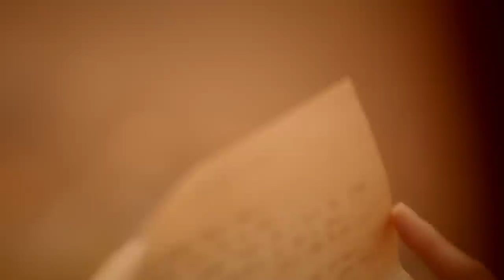[MV] Davichi(다비치) _ The Letter(편지) (Drama ver.)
At the end of 2013, the best ballad!
Leading mournful and sorrowful ballad, Korean best vocalist, 'Davichi', came back.

The title song 'The Letter' is by Jun Hae-sung who has been working with Davichi. This song is expressed well with harmony of the melody and the vocal in Davichi's style. Imposing orchestration and acoustic guitar merge well to make the song magnificent, and as the song goes on, the melody adds on to stimulate sensibility.

2013年の終わり、最高のバラード！
切なくて悲しいバラードの代表者、韓国最高のボーカリスト'ダビチ'が帰ってきた。

タイトル曲「手紙」はダビチと最高の呼吸を合わせてきた作曲家チョン・ヘソンが作曲・作詞した作品で、メロディーラインとボーカルの組み合わせをダビチのスタイルでよく生かした曲だ。壮大なオーケストレーションとアコースティックギターが一団となってより壮大となり、中盤でメロディーが加わり、感性を刺激するのに十分である。

2013년의 끝자락, 최고의 발라드!
애절하고 슬픈 발라드의 대표주자, 대한민국 최고의 보컬리스트 '다비치'가 돌아왔다.

타이틀곡 '편지'는 다비치와 최고의 호흡을 맞춰온 작곡가 전해성이 작곡, 작사한 작품으로  멜로디라인과 보컬의 조합을 다비치만의 스타일로 잘 살린 곡이다. 웅장한 오케스트레이션과 어쿠스틱 기타가 함께 어우러져 더욱 웅장하며, 중반부로 갈수록 멜로디가 더해져 감성을 자극하기에 충분하다.